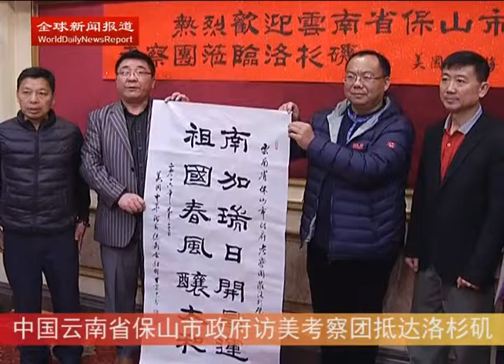中国云南省保山市政府访美考察团抵达洛杉矶（全球新闻报道）